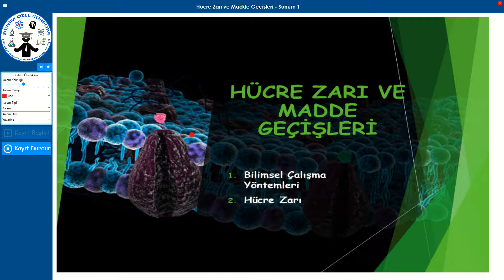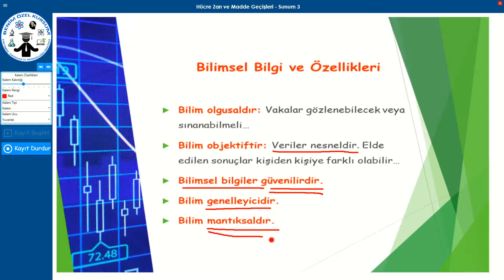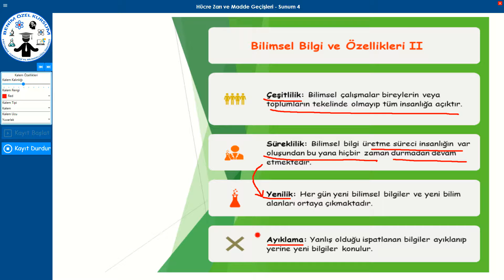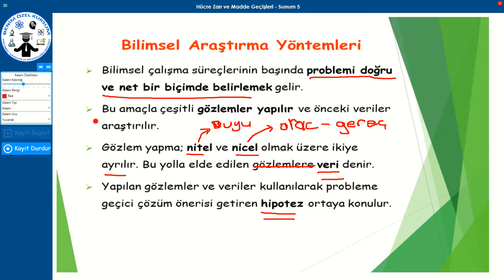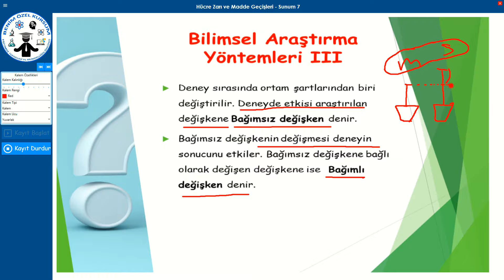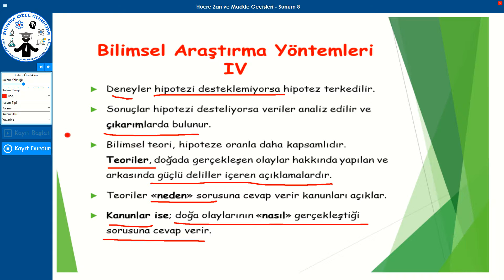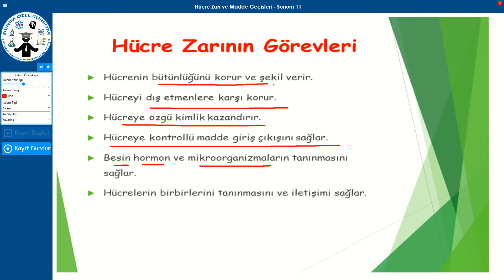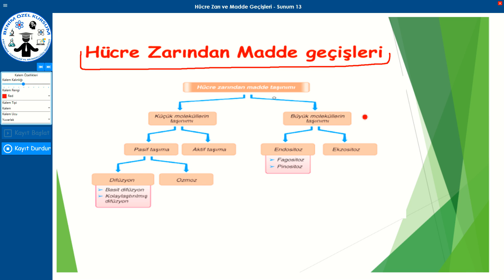Hücre Zarı ve Madde Geçişleri 1 Video